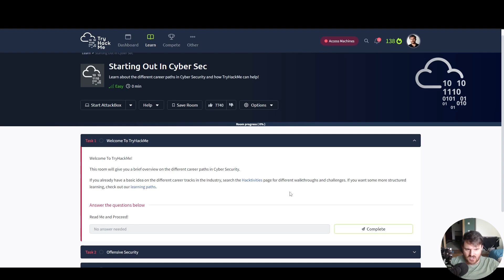Welcome to TryHackMe | THM Series: Starting Out In Cyber Sec #1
In every upcoming episode, you will learn a new topic from the 'Complete Beginner' path on TryHackMe. We will cover the following topics:

1. Complete Beginner Introduction
2. Linux Fundamentals
3. Network Exploitation Basics
4. Web Hacking Fundamentals
5. Cryptography
6. Windows Exploitation Basics
7. Shells and Privilege Escalation
8. Basic Computer Exploitation

Each section contains various topics that are very interesting and important in our day and age.

Timestamps
00:00 Room Theory
00:29 Room Questions